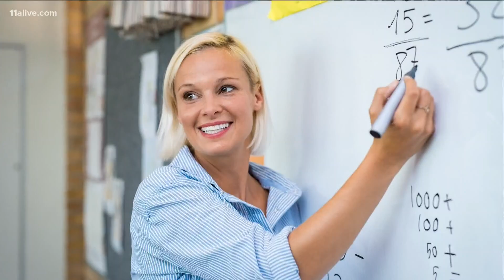Workers with Gwinnett County Schools getting bonus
The board voted to extend the pay bump to all active employees who are eligible for benefits.